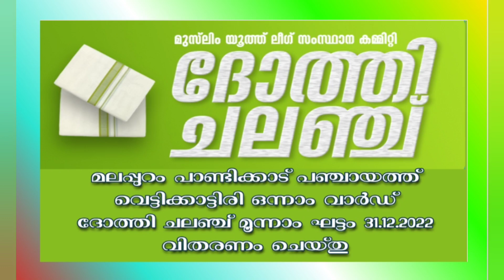ദോത്തിചലഞ്ച് മലപ്പുറം പാണ്ടിക്കാട് ഒന്നാം വാർഡ് വെട്ടിക്കാട്ടിരി. ദോത്തി വിതരണം ചെയ്തു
Malappuram
Pandikkad
Manjeeri
Vettikkattiri

മലപ്പുറം ദോത്തി ചലഞ്ച്
പാണ്ടിക്കാട് ദോത്തി ചലഞ്ച്
മഞ്ചേരി ദോത്തി ചലഞ്ച്
വെട്ടിക്കാട്ടിരി ദോത്തി ചലഞ്ച്